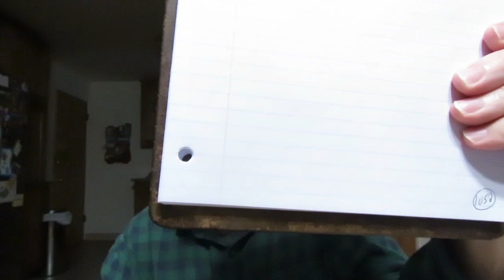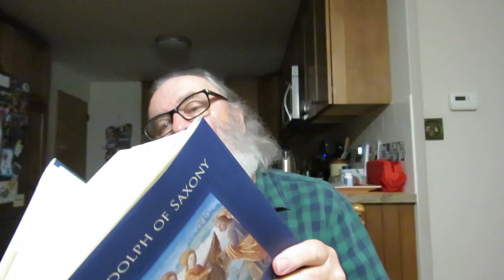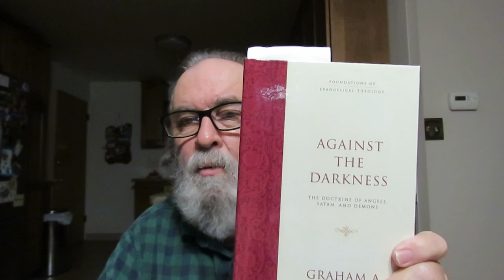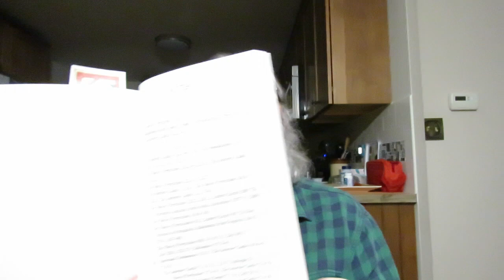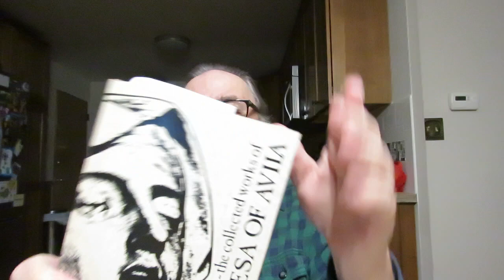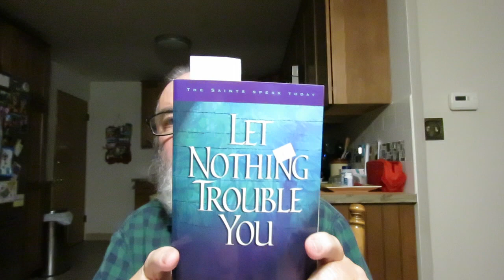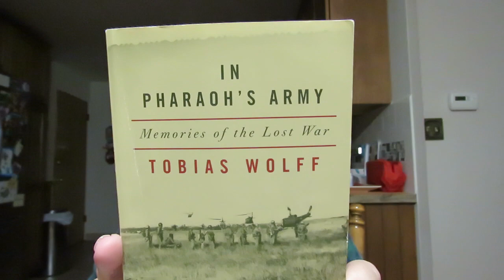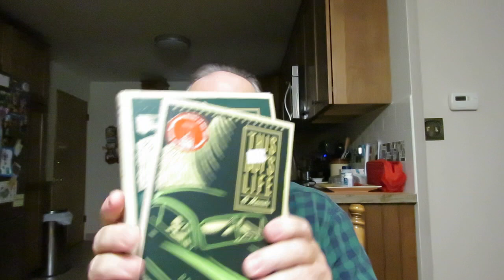book collecting & what is true horror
'The Life Of Jesus Christ' Part One Volume 2, Chapters 41-92 by Ludolph of Saxony Translated By Milton T. Walsh

'The Abuse of God's Grace' by Nicolas Claget (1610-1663)

'Against The Darkness: The Doctrine Of Angels, Satan, And Demons' by Graham A. Cole

'Let Nothing Trouble You' 60 Reflections from the Writings of Teresa of Avila Compiled By Heidi S. Hess

'Interior Castle' St. Teresa Of Avila

'The Life Of Saint Teresa Of Avila By Herself' [Penguin Classics]

'The Collected Works of St. Teresa of Avila' Three Volumes

'This Boy's Life: A Memoir' by Tobias Wolff

'The Doctrine Of Endless Punishment' by W.G.T. Shedd

"[6] Humble yourselves therefore under the mighty hand of God, that he may exalt you in due time:
[8] Be sober, be vigilant; because your adversary the devil, as a roaring lion, walketh about, seeking whom he may devour:
[9] Whom resist stedfast in the faith, knowing that the same afflictions are accomplished in your brethren that are in the world.
[10] But the God of all grace, who hath called us unto his eternal glory by Christ Jesus, after that ye have suffered a while, make you perfect, stablish, strengthen, settle you.
[11] To him be glory and dominion for ever and ever. Amen." First Peter 5:6-11

"[6] Blessed and holy is he that hath part in the first resurrection: on such the second death hath no power, but they shall be priests of God and of Christ, and shall reign with him a thousand years.
[7] And when the thousand years are expired, Satan shall be loosed out of his prison,
[8] And shall go out to deceive the nations which are in the four quarters of the earth, Gog and Magog, to gather them together to battle: the number of whom is as the sand of the sea.
[9] And they went up on the breadth of the earth, and compassed the camp of the saints about, and the beloved city: and fire came down from God out of heaven, and devoured them.
[10] And the devil that deceived them was cast into the lake of fire and brimstone, where the beast and the false prophet are, and shall be tormented day and night for ever and ever.
[11] And I saw a great white throne, and him that sat on it, from whose face the earth and the heaven fled away; and there was found no place for them.
[12] And I saw the dead, small and great, stand before God; and the books were opened: and another book was opened, which is the book of life: and the dead were judged out of those things which were written in the books, according to their works.
[13] And the sea gave up the dead which were in it; and death and hell delivered up the dead which were in them: and they were judged every man according to their works.
[14] And death and hell were cast into the lake of fire. This is the second death.
[15] And whosoever was not found written in the book of life was cast into the lake of fire." Rev. 20:6-15